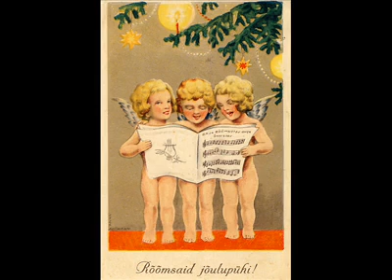Jõulud vanadel postkaartidel